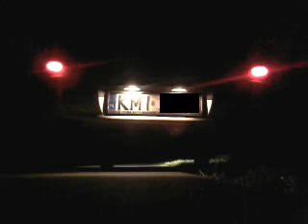Seiciento 900 cm3 stock exhaust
Ładnie mruczy jak na fabryczny tłumnik nie ? ;]